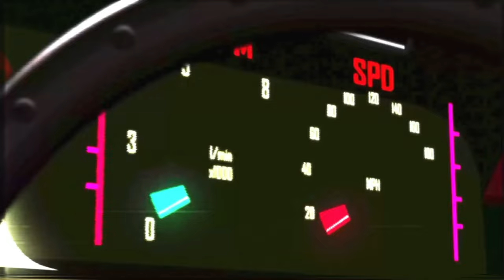Mullet Mad Jack intro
from Mullet Mad Jack demo

All credits to @Hammer95Studios